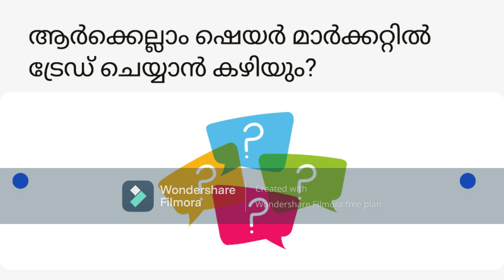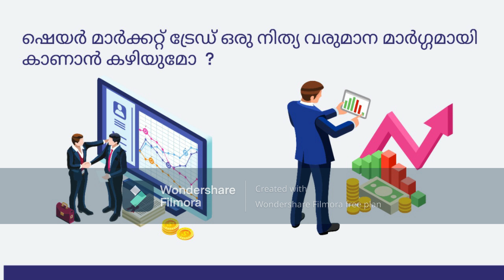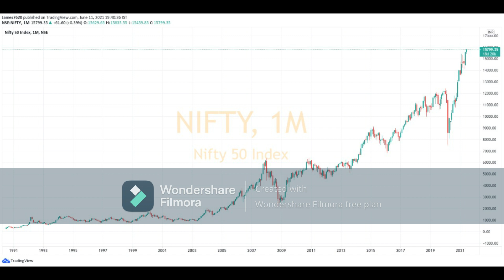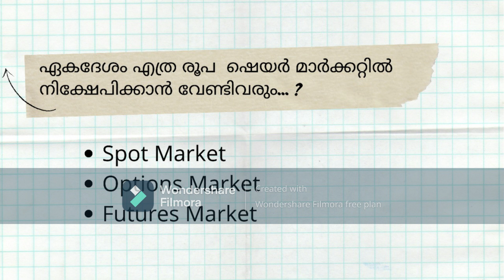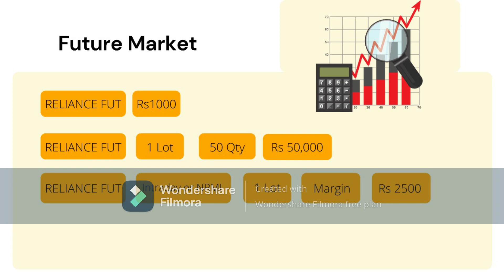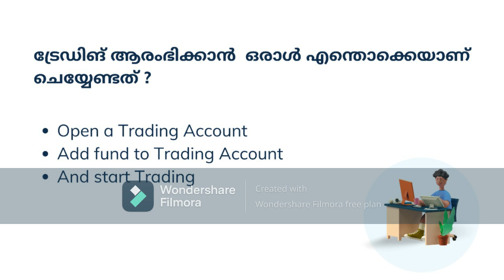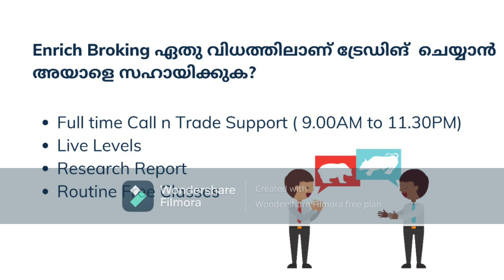share marketBASICS FOR BEGINNERS. ഷെയർ മാർക്കറ്റ് ട്രേഡിങ്_ തുടങ്ങുന്നവർ അറിയേണ്ട അടിസ്ഥാന വിവരങ്ങൾ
1). ഷെയർ മാർക്കറ്റ് ട്രേഡിങ്ങിൽ തികച്ചും താങ്കൾ പുതിയ ആളാണോ ?
2). ഡീമാറ്റ് & ട്രേഡിംഗ് അക്കൗണ്ട് ആരംഭിച്ച് ലാഭം നേടാൻ ആഗ്രഹിക്കുന്നുണ്ടോ ?
3). താങ്കളുടെ ഡീമാറ്റ് & ട്രേഡിംഗ് അക്കൗണ്ടിലൂടെ 95% കൃത്യതയുള്ള റക്കമണ്ടേഷൻ / ടിപ്സ് മൂലം പ്രോഫിറ്റ് നേടാൻ ആഗ്രഹിക്കുന്നുണ്ടോ ?
4). ഒരു ലക്ഷം രൂപ മുതൽ 5 ലക്ഷം രൂപ വരെ ഇൻവെസ്റ്റ് ചെയ്തു, സ്വയം ട്രേഡിംഗ് ചെയ്യാൻ പരിചയവും, സമയവും ഇല്ലാത്ത ആളാണോ ?
           _മേൽ പറഞ്ഞതിൽ നിന്നും ഏതു സേവനമാണ് താങ്കൾ പ്രതീക്ഷിക്കുന്നത് ??
കൂടുതലായി അറിയാൻ  ഹലോ എന്ന് ടൈപ്പ്  ചെയ്ത്  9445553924 ഈ വാട്സാപ്പിൽ അയക്കുക.
ഡീമാറ്റ്, ട്രേഡിംഗ് അക്കൗണ്ട് തുടങ്ങാൻ താല്പര്യമുള്ളവർ ഈ ലിങ്കിൽ ക്ലിക്ക് ചെയ്യുക.